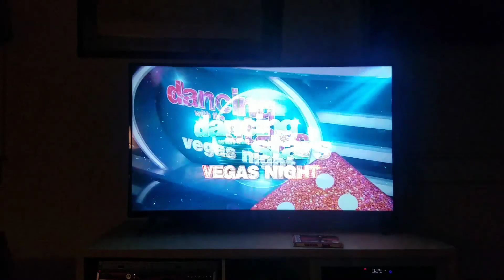odd moment WHOI in Peoria IL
Commercial break during DWTS 04/03/2017